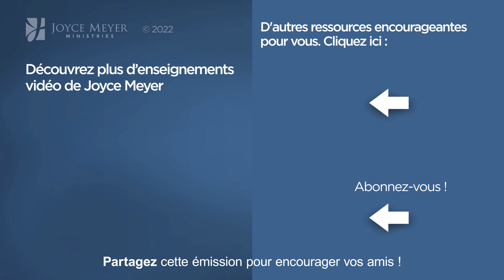Les erreurs - 2mn avec Joyce Meyer - Comment apprendre de ses erreurs ? - Grandir avec Dieu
Joyce nous explique comment aller de l'avant avec Dieu malgré nos erreurs.

Référence originale de la vidéo :
1302-4 Entendre Dieu 2/2

Séquence des chapitres :
00:00 Comment apprendre de ses erreurs ?
00:12 Proverbes 3:11